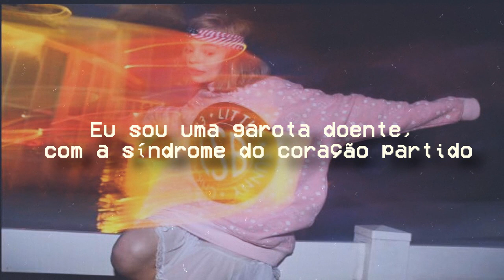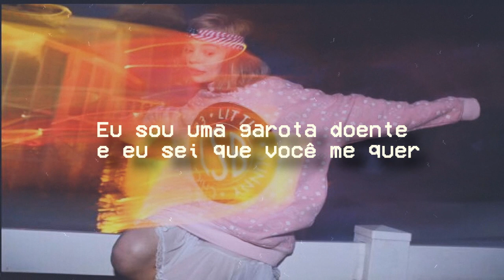Doctor - Mars Argo - Legendado PTBR